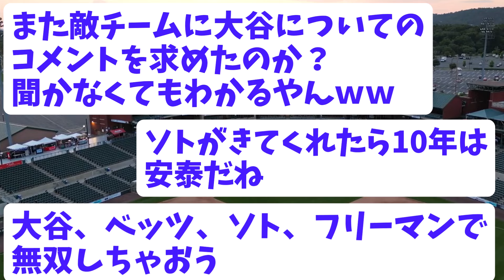ヤンキース・ソトさん「大谷さんは世界最高の選手です。」もうドジャース来ちゃいなよｗｗｗｗ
【音声】
もち子さん
雀松朱司
満別花丸
青山龍星
白上虎太郎
四国めたん
ずんだもん
玄野武宏
青山龍星